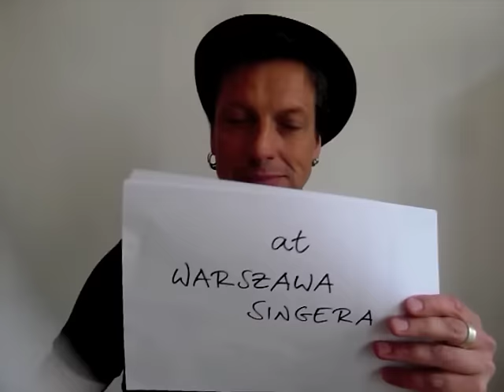Christian Dawid zaprasza na XII Festiwal Warszawa Singera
Christian Dawid (Niemcy) - światowej sławy klarnecista, czerpiący z muzyki klasycznej, jazzu i muzyki etnicznej, znany jako przedstawiciel wschodnioeuropejskiego nurtu muzyki jidysz. Występował na scenach Ameryki Północnej, Europy i Japonii, grał m.in. z Bobanem Markovicem, Frankiem Londonem, Lorinem Sklambergiem i Shurą Lipovsky. Obecnie występuje m.in. z ukraińską orkiestrą dętą Konsonans Retro,  Trio Yas i The Others Europeans Band. Zrealizował projekt nagrania oryginalnej muzyki legendarnego śpiewaka jidysz, Arkady’ego Gendlera. Ostatnio wykonał oraz częściowo skomponował muzykę do filmu "Boris Dorfman - A Mentsh".